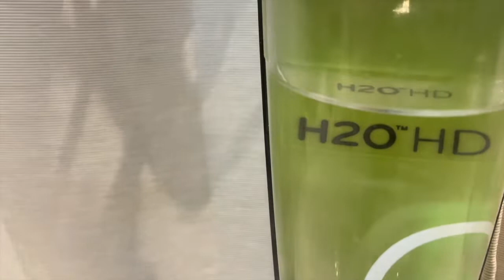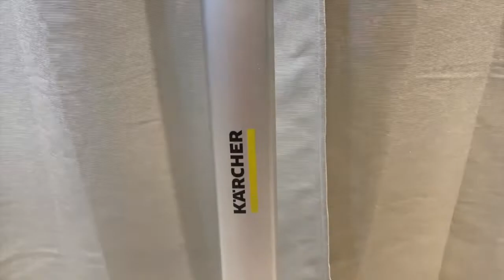PRODUCTS I WOULD NEVER BUY AGAIN/ Disappointing products / SOLITA's CRIB **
Today I have a products I would never buy again video.  I hope that you guys enjoy the video. Have a beautiful day  x

QUICK Q&As

What camera do I use to film my videos?
Sony Vlog Camera ZV-1 digital
iPhone 12 pro max + DJI Osmo Mobile 4 Gimbal